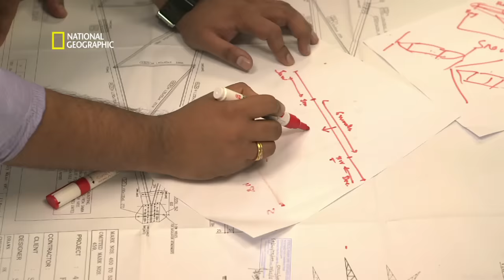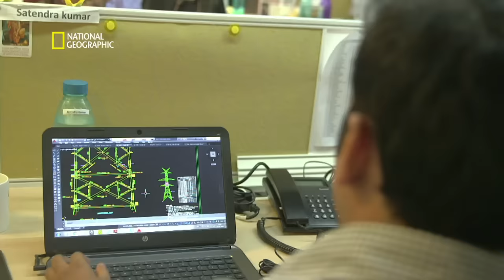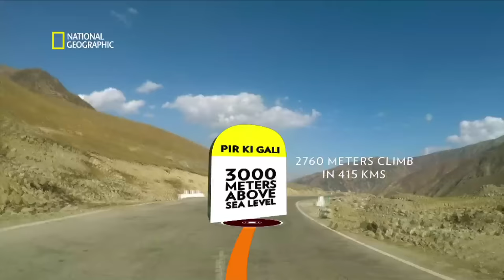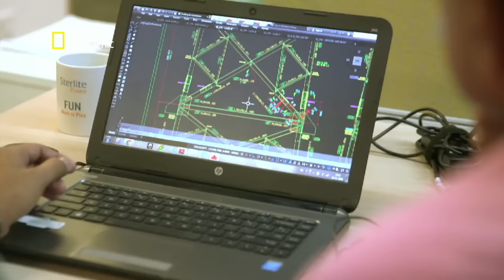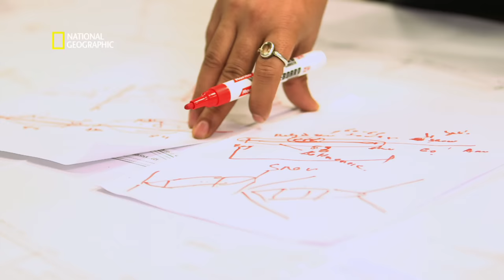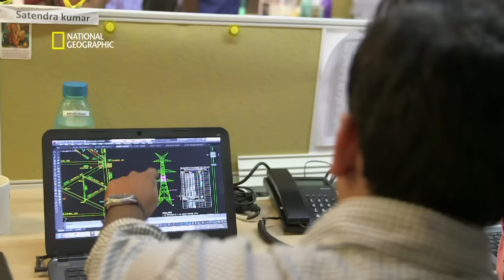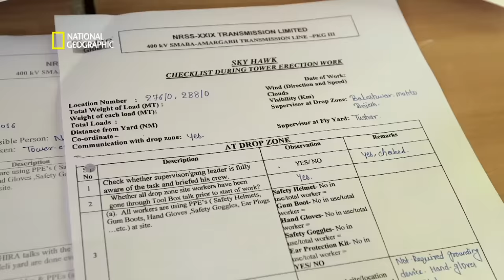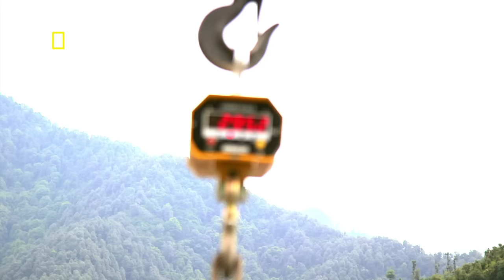Extreme Tech: Corridor to Kashmir (Hindi) | Power Transmission | Energy Delivery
Watch our team and technologies conquering the unforgiving mountains, erratic weather, and volatile on-ground situation to undertake an extremely challenging project which will provide an additional 1000 MW of power to the state of Jammu and Kashmir.